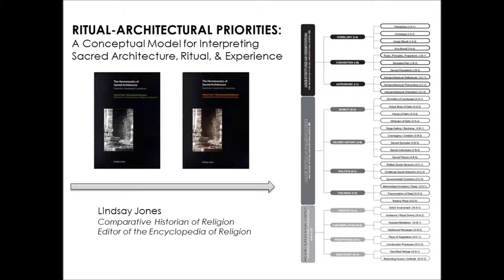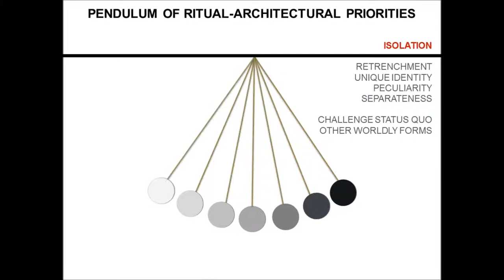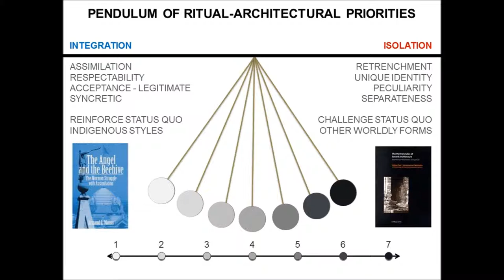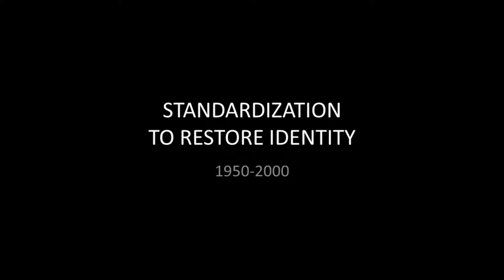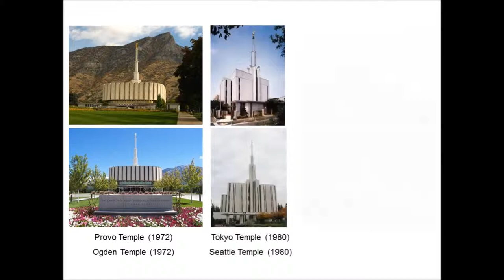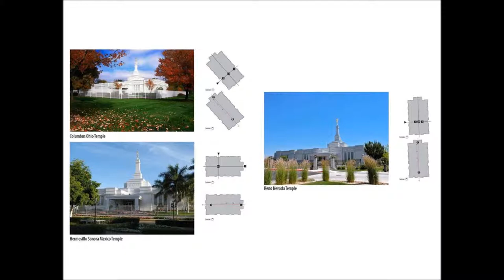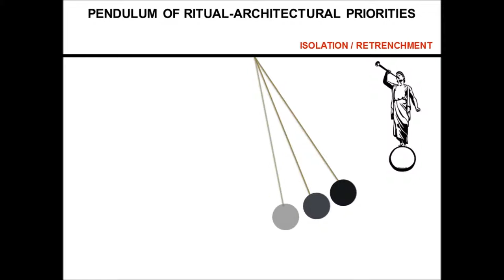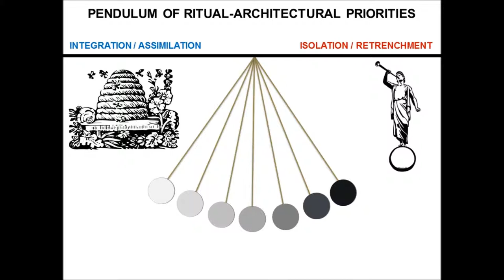Temples as Text: The Swinging Pendulum of Shifting Ritual-Architectural Priorities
ABSTRACT: The Church of Jesus Christ of Latter-day Saints continues to grow beyond its headquarters in the mountain west and dot temples around the globe. A diachronic study of the architectural history and development of Zion and her temples reveals shifts in ritual-architectural priorities over time. The stylistic changes in architectural form or unified appearance from standardization help to not only illustrate priority shifts but also historical periods of isolation and integration. Following the theoretical framework of retrenchment and assimilation for Latter-day Saint history outlined by Armand Mauss, this paper provides historical insights of how the concept of Zion and its physical manifestation through architectural form have changed over time. The following questions will guide these efforts: Why do the fortress-like castellated pioneer temples suggest a period of isolation and retrenchment while the modern design for the Alberta Canada Temple reads as an effort to assimilate back into mainstream society? Why did architectural standardization for temple plans or sites with high visibility help regain a unique sense of identity and legitimacy for the Church? How do recent efforts to blend into foreign contexts by imitating traditional or indigenous architectural styles suggest another shift back into a period of assimilation? As ritual-architectual priorities shift back and forth, they demonstrate the ongoing tensions between periods of isolation and integration. New historical insights for periods of isolation and integration emerge by reading the temple as a text and by considering the varying religio-political messages that are communicated through architectural means to insiders and outsiders.

ABOUT: The following blind peer-reviewed paper titled "Temples as Text: The Swinging Pendulum of Shifting Ritual-Architectural Priorities" was presented during the 2019 Mormon Historical Association Conference in Salt Lake City on June 8, 2019.